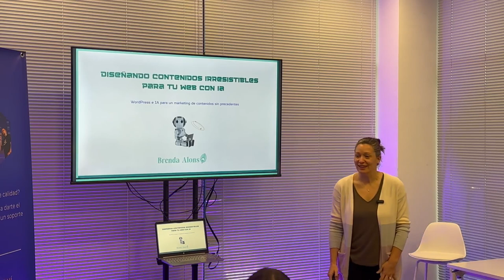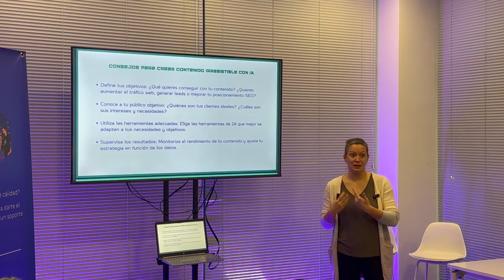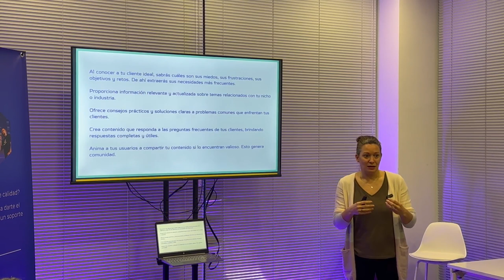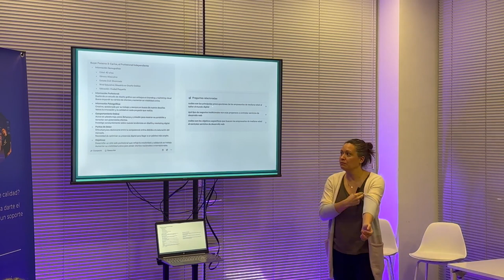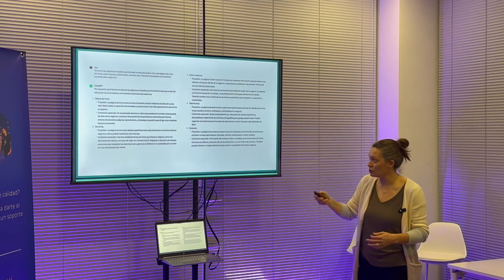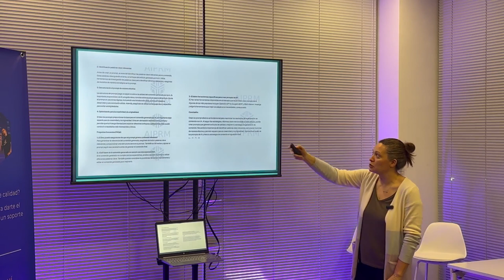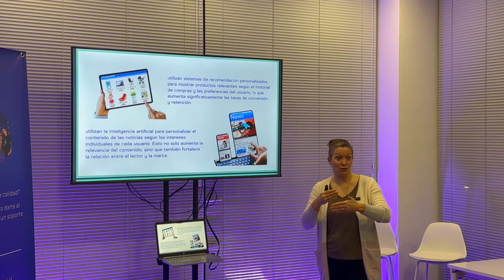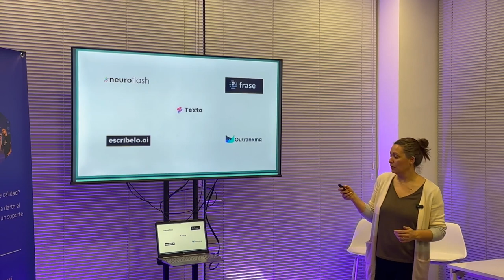Diseñando contenidos irresistibles para tu web con IA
🤖 ¿Sabías que la inteligencia artificial (IA) puede ayudarte a crear contenido web más atractivo y efectivo?

En esta charla, exploraremos las diversas formas en que la IA puede potenciar tu estrategia de contenido, desde la generación de ideas hasta la optimización SEO.

🧠 Te mostraremos cómo puedes aprovecharla para:

Conocer a tu cliente ideal gracias a la IA para crear mensajes irresistibles.

Generar textos originales y de alta calidad para tus artículos, blogs, landing pages y mucho más.

Personalizar tu contenido para cada usuario, ofreciéndole una experiencia única y relevante.

Optimizar tus contenidos para los motores de búsqueda y aumentar tu visibilidad online.

🚀 Tanto si eres un emprendedor, un profesional del marketing o simplemente deseas mejorar la calidad de tu web, esta charla te brindará las herramientas y los conocimientos necesarios para aprovechar al máximo el potencial de la IA.

Contaremos con Brenda Alonso, quien cuenta con experiencia en utilizar la IA aplicada al marketing, nos dará consejos y prompts (instrucciones) que podrás utilizar para generar tus contenidos.

La IA es una herramienta poderosa que puede ayudarte a crear contenido web más atractivo y efectivo. ¡No pierdas esta oportunidad de aprender cómo aprovecharla al máximo!Presentation Slides »